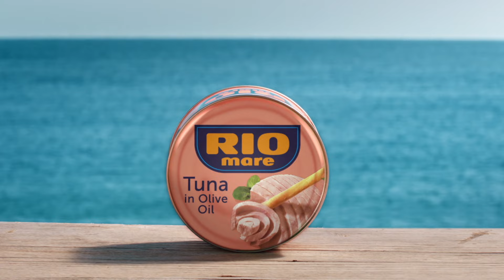Rio Mare Olive Oil 2022 – 15s Demo ENG